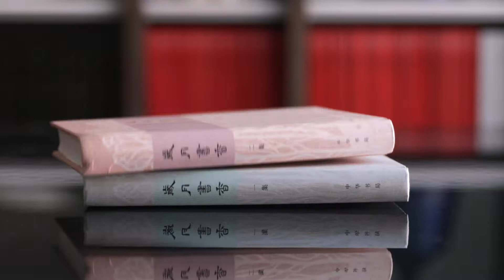Luigi Rosselli The Books House